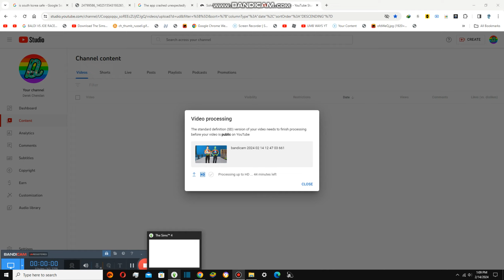Performing about Trips {7,593}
Today we are performing about trips and it is now sucessful and we can go on march 20 to may 5